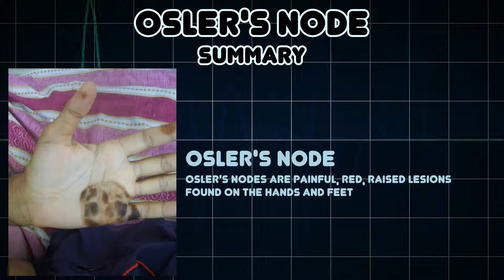Osler's node (Medical Symptom)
Possible causes of Osler's node (Medical Symptom)

Osler's nodes are painful, red, raised lesions found on the hands and feet